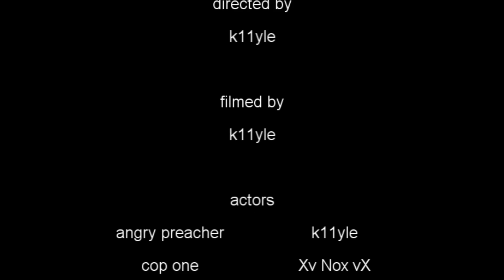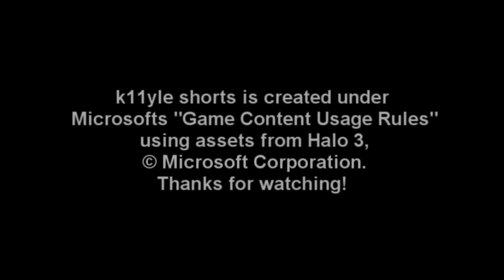k11yle shorts presents...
reach is close, i can taste it